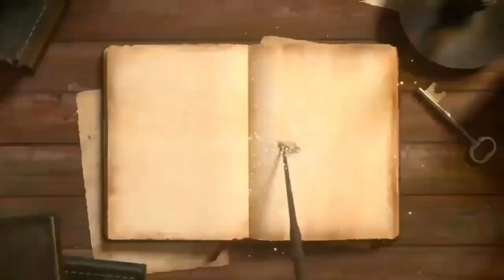SABDA PALON || Pupuh 18 - Tamu Istana Keling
Musik backsound ▶️ :
Track : SEWELAS